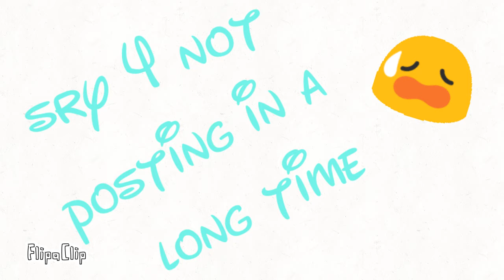Here's something I've noticed